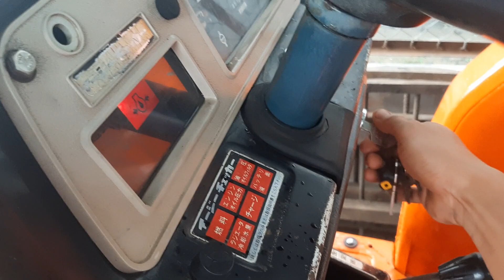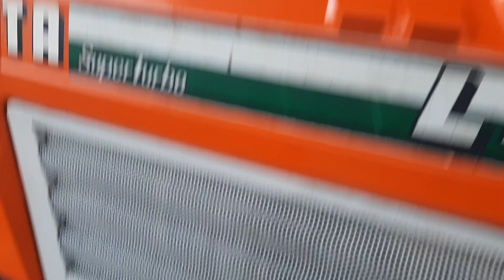Kubota 4202 lái trợ lực giá rẻ máy đẹp | [đã bán]